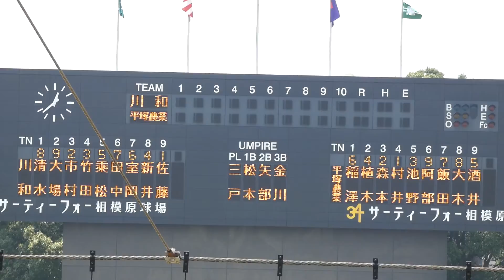川和高校 シートノック 2017年7月9日(日)第99回全国高校野球選手権神奈川大会[1回戦]平塚農業戦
相模原球場

［1回戦］平塚農業 8 - 15 川和 7回コールド

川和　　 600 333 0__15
平塚農業 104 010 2___8